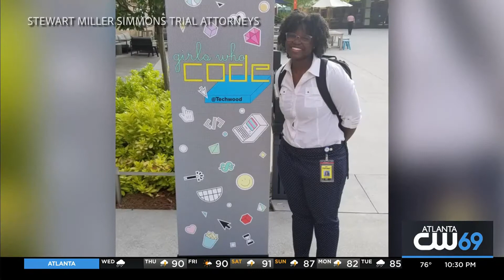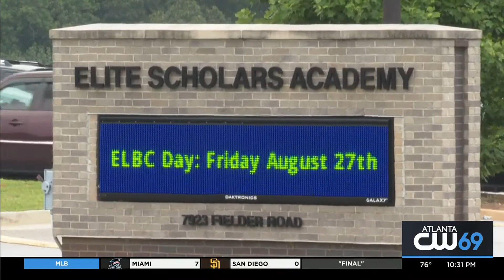L. Chris Stewart and Justin Miller on CW69 News, Discussing Death of Young Imani Bell 8-11-2021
Justice for young Imani Bell - who collapsed and died during basketball practice on a hot day.